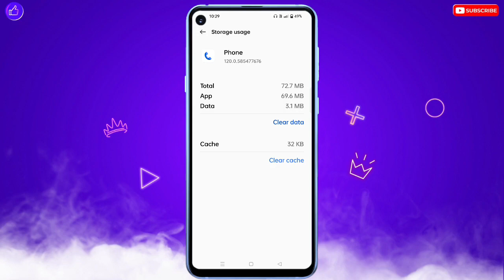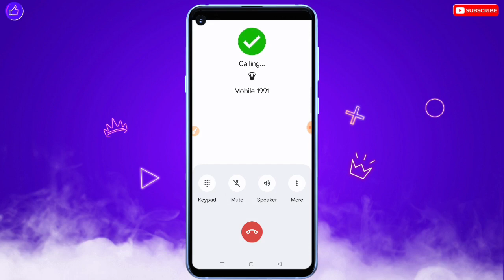Oppo Me Call Nahi Lag Raha Hai To Kya Kare | Call Cut Ja Raha Hai Oppo | Call Ended Problem Solved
❀ 🔥☞ 𝗛𝗶 𝗗𝗼𝘀𝘁𝗼𝗻 !!! ❀

___________✾ ᴛʜᴀɴᴋ ʏᴏᴜ.✾___________